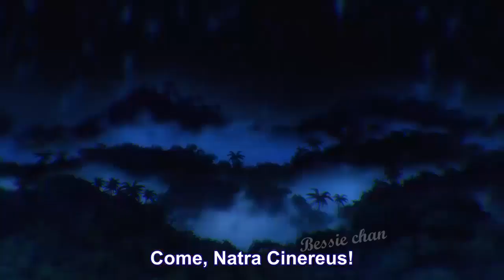Finally He Did It To Her?! 😏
Anime Name At The Top of The Videos :)